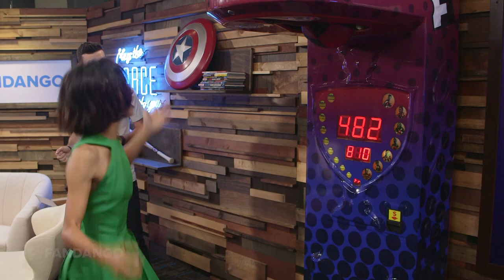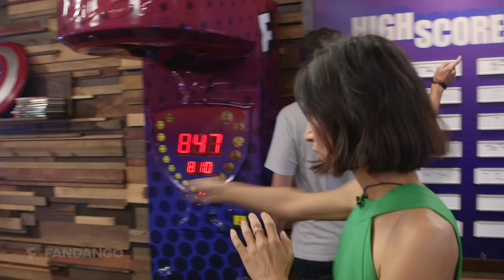What's in the Box? with Netflix's 'The Defenders' | Comic-Con 2017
Stars Elodie Yung and Jessica Henwick and producer Marco Ramirez for Netflix's 'The Defenders' discuss the first season of their anticipated show and play a game of What's in the Box?.

Go where no movie lover has gone before with Fandango All Access. From Comic-Con, live streams and red carpet event coverage to exclusive celebrity interviews and original content, we take you behind the scenes for a 360-degree look at the movies you love.